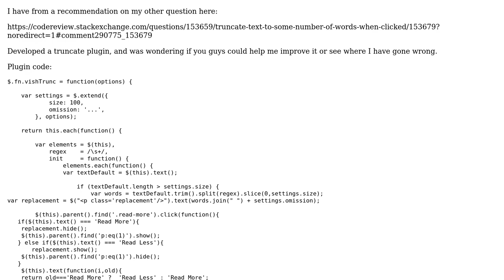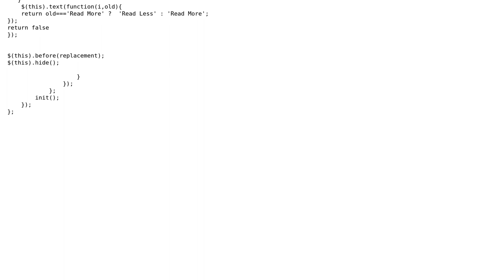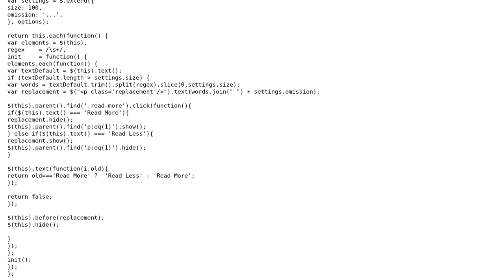Code Review: jQuery plugin to toggle truncated text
With thanks & praise to God, and with thanks to the many people who have made this project possible! | Content (except music & images) licensed under CC BY-SA | Music | Images & others | With thanks to user Vaishal Patel user Malachi and the Stack Exchange Network Trademarks are property of their respective owners. You are responsible for your own actions.